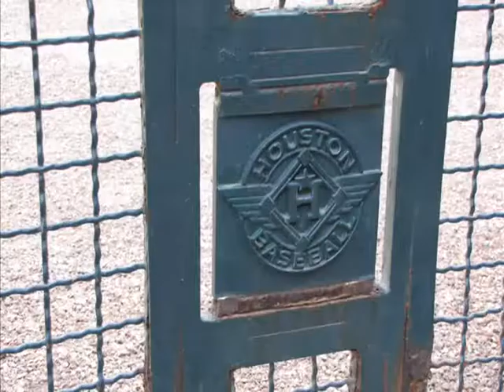Bill's Pictures of Minute Maid Classic 2010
2010 Minute Maid College Classic Baseball Tournament